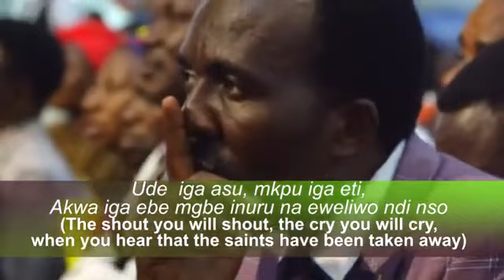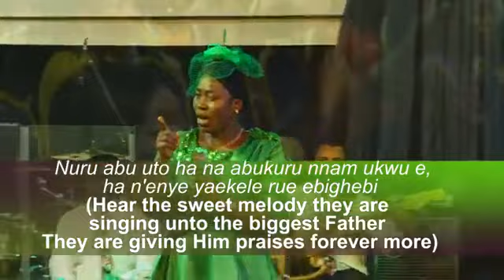the cry you will cry when the saints have gone cry it now while the saints are still around.